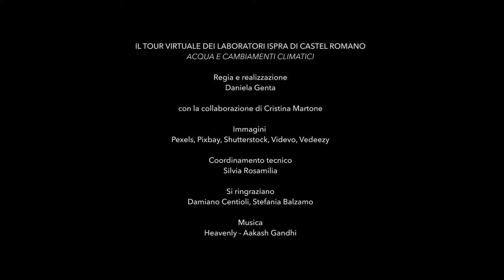Biologia delle acque dolci - Acqua e cambiamenti climatici